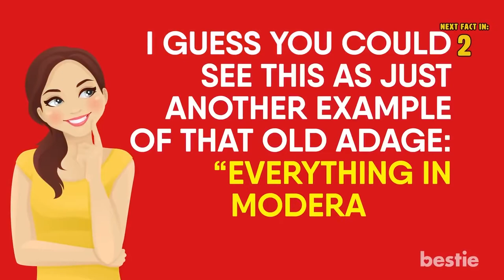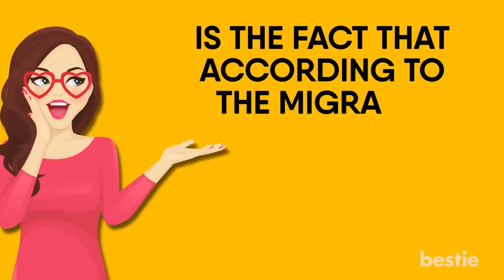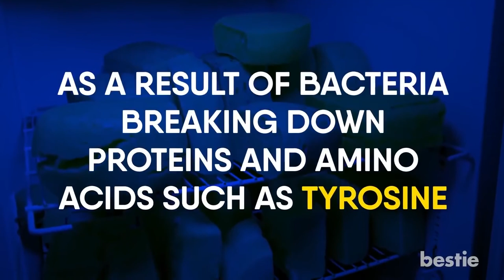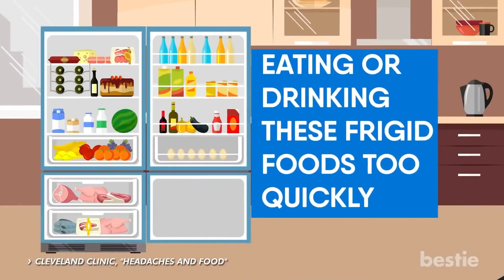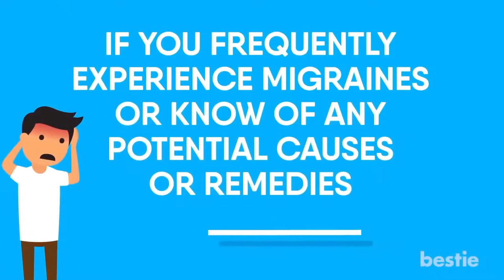7 खाद्य पदार्थ जो माइग्रेन का कारण बन सकते हैं | 7 Foods That Can Cause Migraines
माइग्रेन को बढ़ाने वाले खाद्य पदार्थ Foods That Causes Migraines

Migrane एक neurological condition है जो आमतौर पर genetic होती है और किसी भी उम्र में लोगों को प्रभावित कर सकती है! हालांकि यह ज़्यादातर बचपन में ही शुरू हो जाती है। जहाँ अधिकांश लोग माइग्रेन को तेज़, चुभते सिरदर्द से जोड़ते हैं, माइग्रेन के अन्य लक्षणों में मतली, उल्टी, सुन्नता या झुनझुनी, बोलने में परेशानी और रौशनी और आवाज़ के प्रति sensitivity शामिल हैं।  जो माइग्रेन से पीड़ित हैं या जिनके पारिवार में migrane की history रही हैं उन्हें बता दें की ये लक्षण कई अलग-अलग factors के कारण trigger हो सकते हैं; शायद आपको जानकर आश्चर्य ना हो की इन migraine triggers का एक कारण आपकी diet में शामिल खाद्य पदार्थ भी हो सकते है। अगर आप उन्मे से हैं जो नियमित रूप से migraine से जूझते हैं, तो इस list में शामिल कुछ food items से आपको बच के रहना चाहिए।